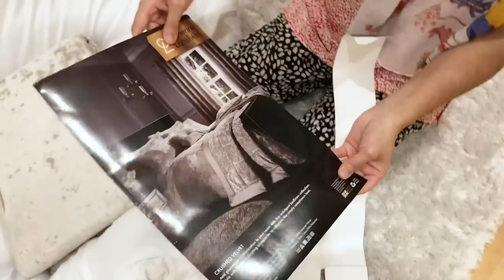আমাদের গেস্টরুম রেডি।